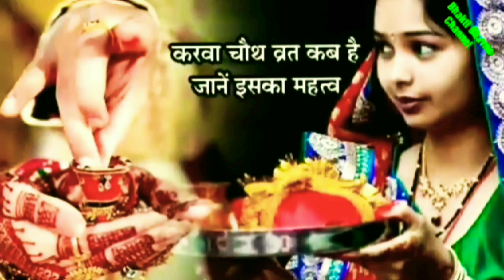करवा चौथ पर 250 साल बाद बना शुभ संयोग । 9 राशि वालों को पुत्र धन प्राप्ति वरदान । karwa chauth 2023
IQOO Z6 5G/

Acer aspire gaming laptop/

smartwatch full touch/

kurti for women/

iPhone 14 pro/

furniture cafe/

Tripod clip

Apple mackbook

diwali decoration rangoli with stuck diya

diwali special Laxmi murti

pink kurti dress for girl kid